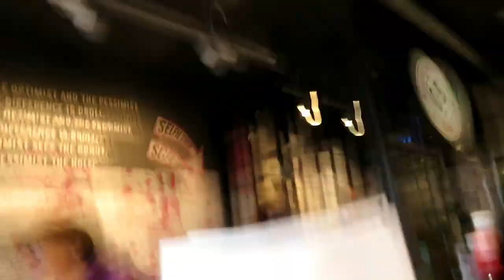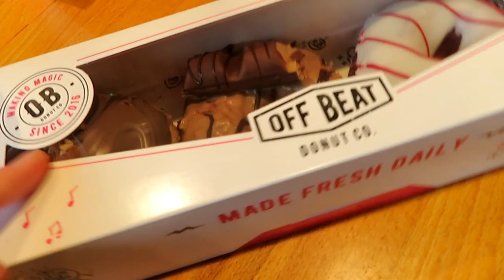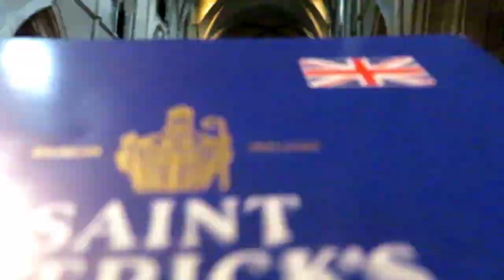Ginger Across the Pond: Luck O' the Irish!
Cassie and Sophie in Dublin, Ireland for a day and a half!